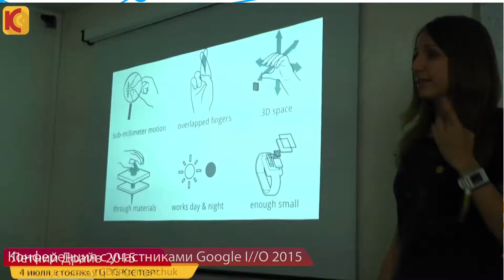art news # 8 Новостная афиша г. Кременчуга Узнавай все в одном видео